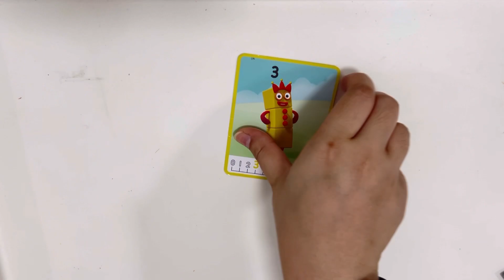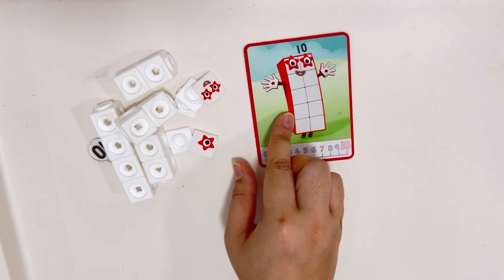Assemble Numberblocks 0-10 from Mathlink Cube